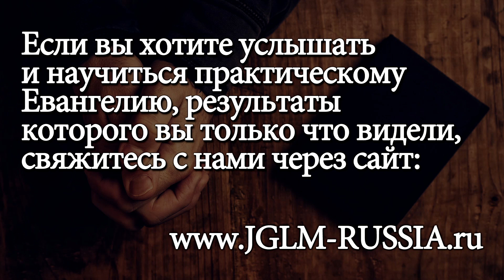СВИДЕТЕЛЬСТВО №317. СКЕПТИК ПОЛУЧАЕТ МГНОВЕННОЕ ИСЦЕЛЕНИЕ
Свидетельство из Церкви JGLM "Жизнь во Христе" г.Краснодар